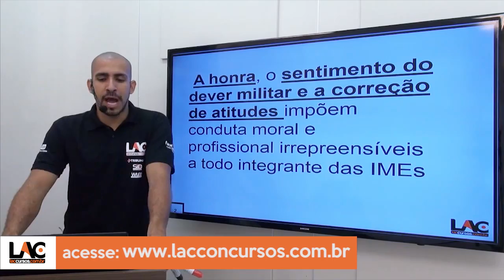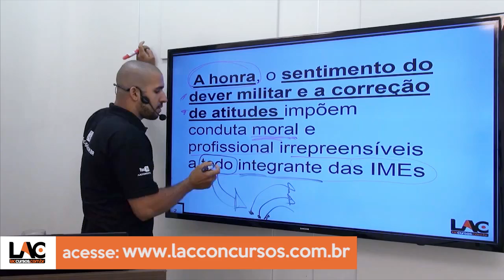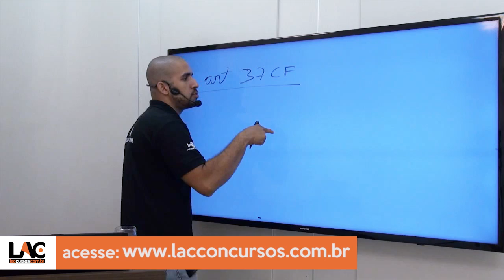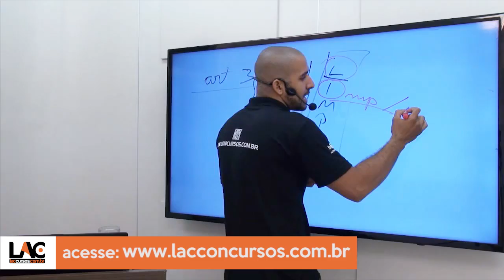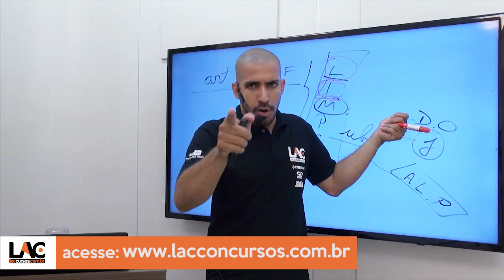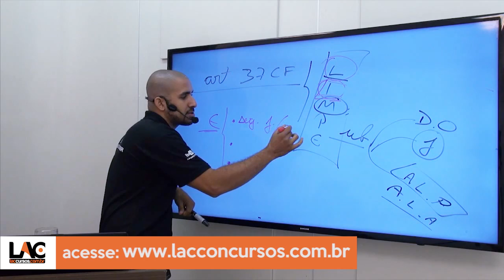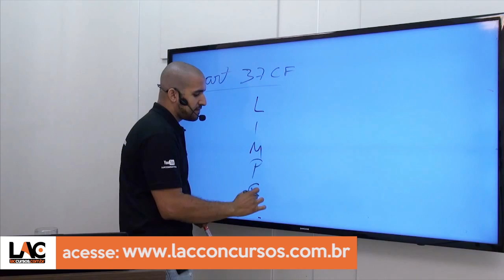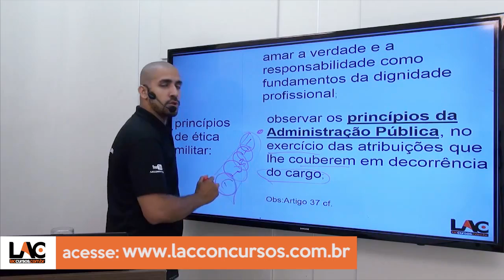Aula 02/60 - Código de Ética e Disciplina dos Militares - Parte 2 - Concurso PM MG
Curso ONLINE para Polícia Militar de Minas Gerais - PM MG 2016
Cargo: Soldado
Investimento: 10 X de R$ 25,00
Acesso: 150 dias
Disciplinas:
- Direito Humanos
- Direito Penal
- Direito Penal Militar
- Estatística
- Direito Constitucional
- Legislação Extravagante
- Português